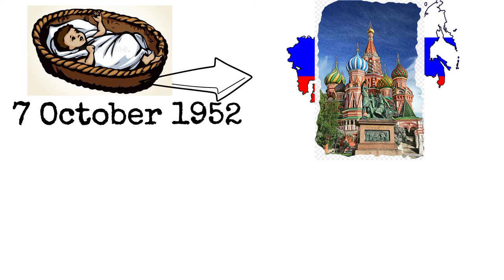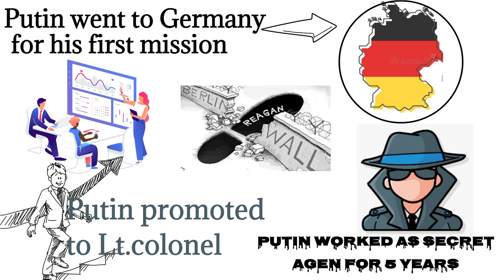Secret Life of Putin। KGB Agent से लेकर Russia के सबसे शक्तिशाली राष्ट्रपति तक। Russia Ukraine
this video is short Life story of Russia president Vladimir Putin.
today Putin is the most powerful politician in the world according to forbs magazine.
putin also responsible for Ukraine Russia war .
putin putin childhood was taugh .
Putin Born in middle class family in ex soviat .
Putin is trained in JUDO and sambo Martial arts, he is black belt.
Putin started his career as spy Agent in KGB and later he became the president of Russia.
some sources claim that putin is the most wealthy person
Russia is the world's biggest country .
and famous for Ukraine Russia war.
Putin is President of Russia and zalansky is the president of Ukraine.
both leader are in Media now a days.